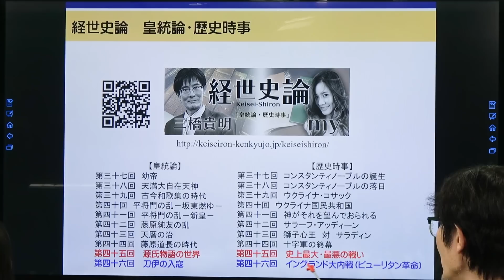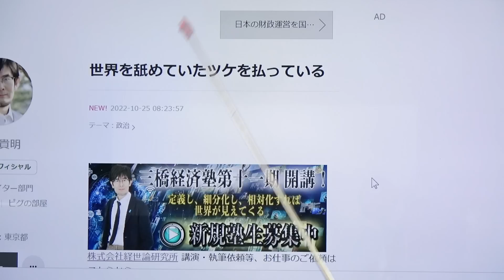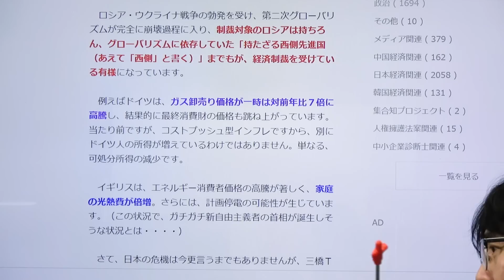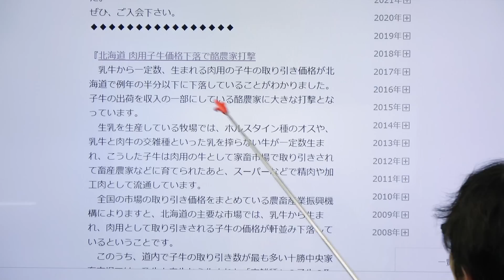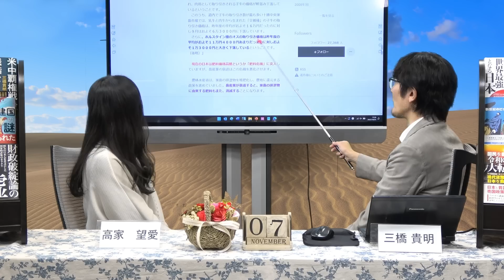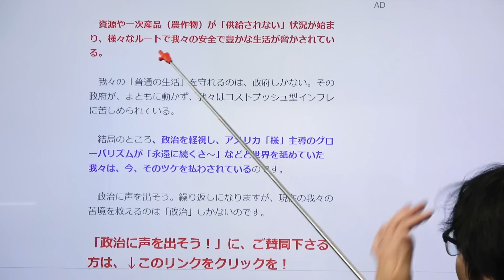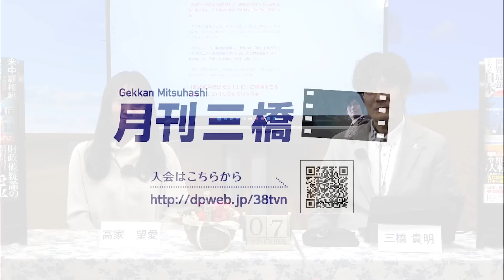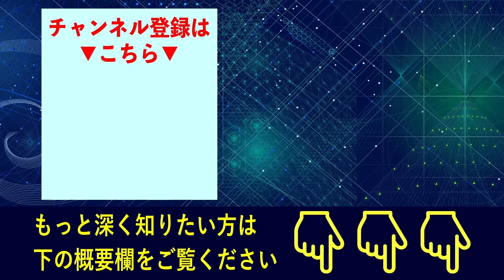今回は皆様に重大なお知らせがあります。実は・・・[三橋TV第622回]三橋貴明・高家望愛